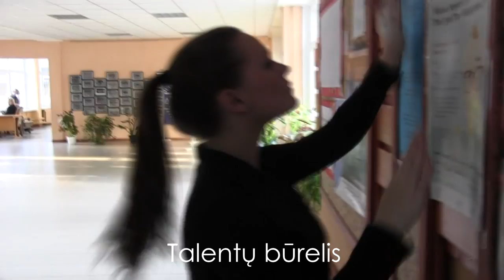Naujosios Akmenės Ramučių gimnazija (II semestras) // ESF Akademija II užduotis